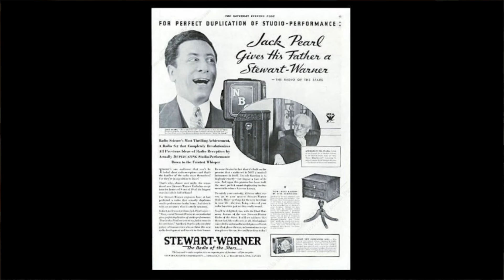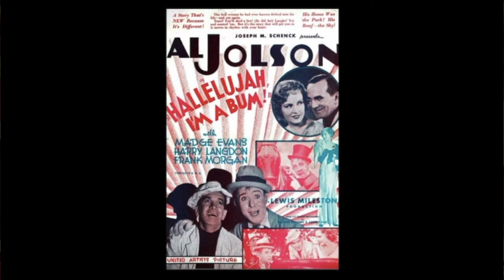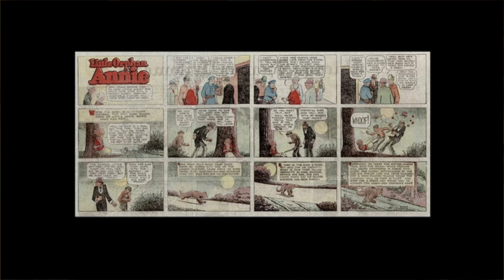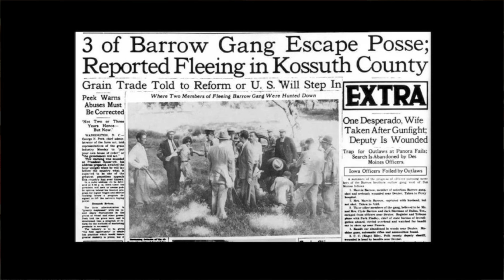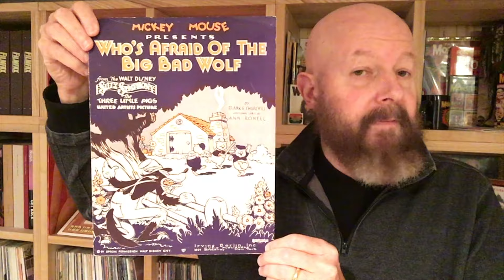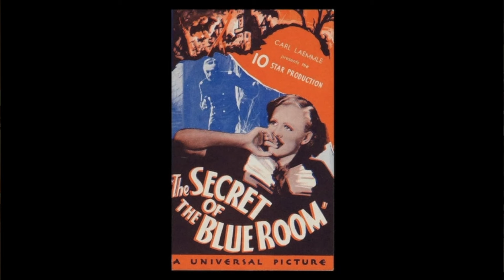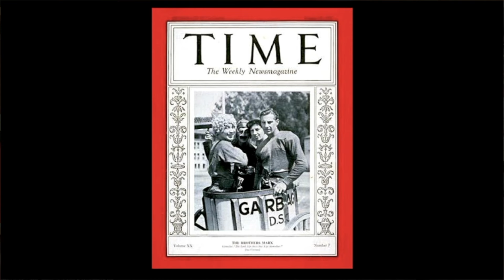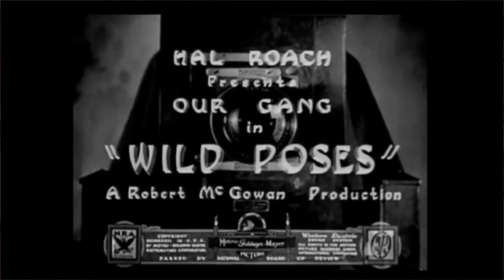202 US Pop Culture 1933 Part 2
Time for a look at the second half of 1933! Bing croons, Mae West is no angel, The Marx Brothers make duck soup, Claude Rains is heard but not seen, Buster Crabbe swings, Popeye hits movie screens, George Olsen heads for the last round up and Dillinger escapes.